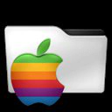Apple Music Classical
Apple Music Classical - iPhone XR

Chapters:
00:00:00 Apple Music Classical
00:00:19 Apple Music Classical
00:02:42 Outro